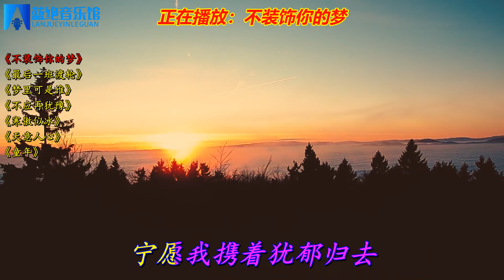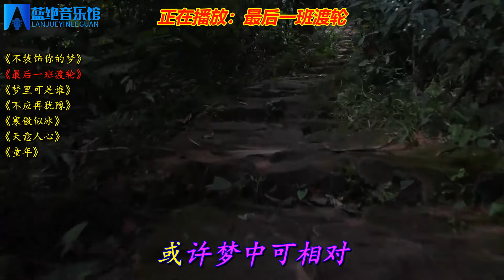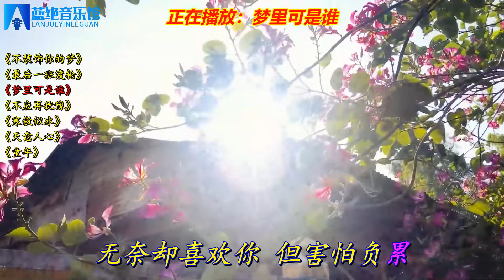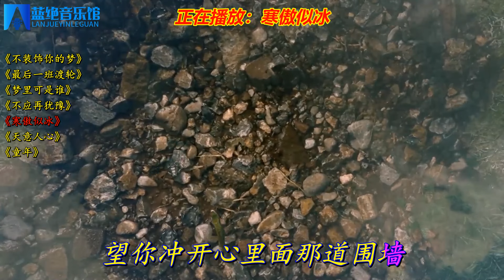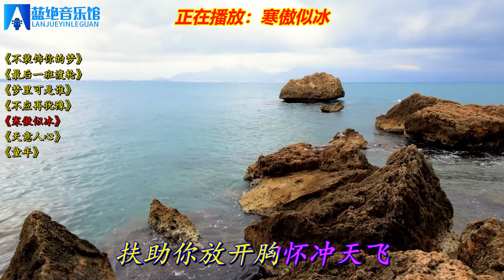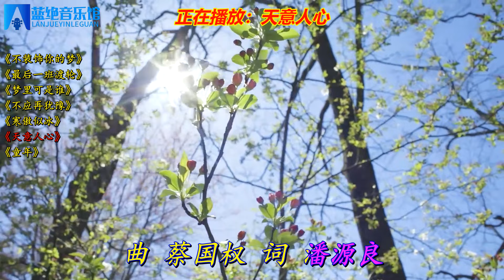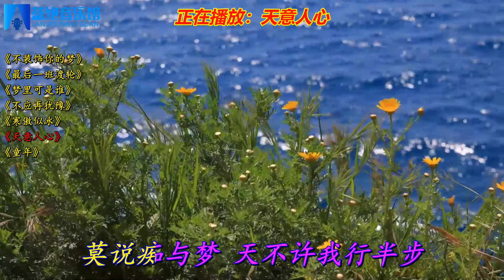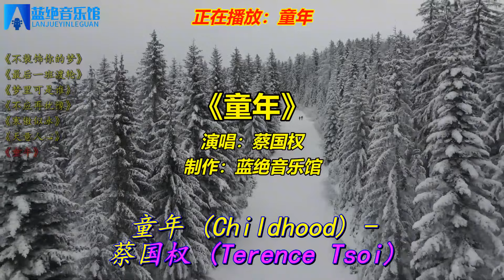蔡国权经典《不装饰你的梦》《最后一班渡轮》《梦里可是谁》等